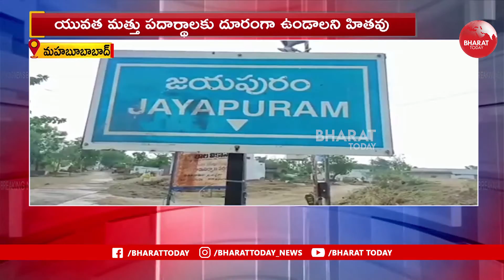మహబూబాబాద్ జిల్లాలో మంత్రాలు, నేరాలు, మద్యం, జూదంపై పోలీసులు అవగాహన | Bharat Today